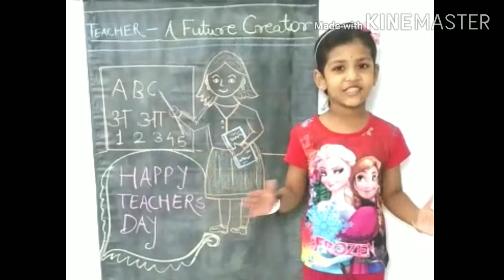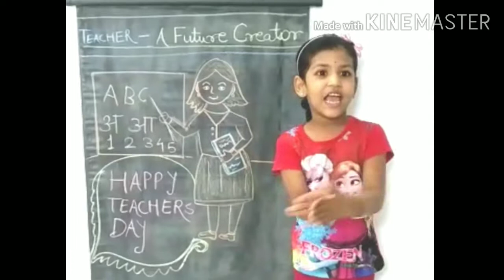लहानपण माझे ll maze lahanpan llबडबड गीतेll स्पर्धक : SAMIKSHA T.AVADUT ll स्पर्धक क्र.148 llगट 2 रा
स्पर्धकाचे नाव :  SAMIKSHA TIRUPATI AVADUT